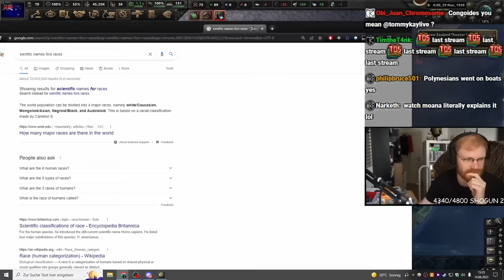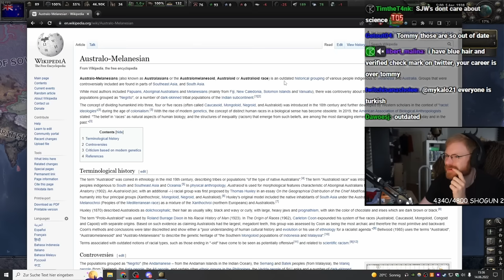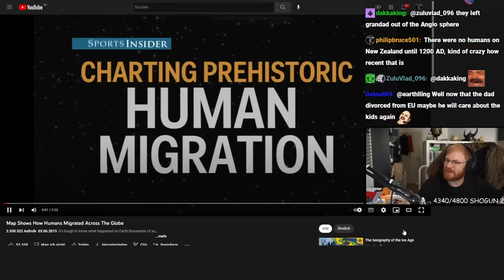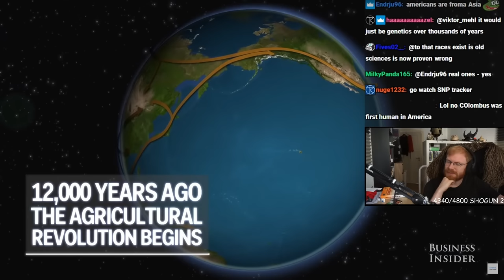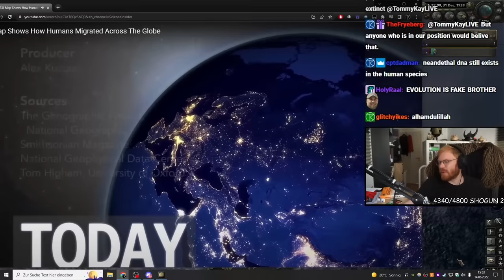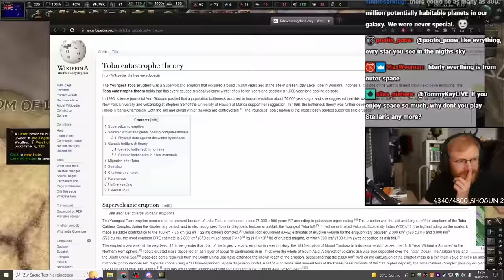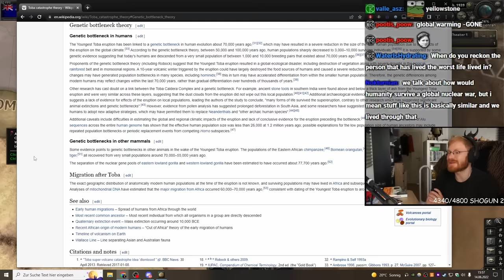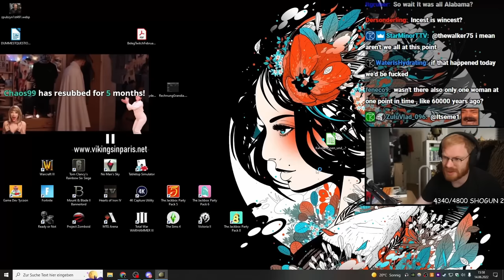TommyKay Reacts to 'The Great Human Migration'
After watching Geography Now's New Zealand video, Tommy ponders the question of how humans got to Australia and New Zealand.
He questions the human migration and wonders what was the path we took when our ancestors left Africa and migrated all around the world.
This is TommyKays' talk on The Great Human Migration.
Let's find out where our ancient boomers came from and what are our roots!